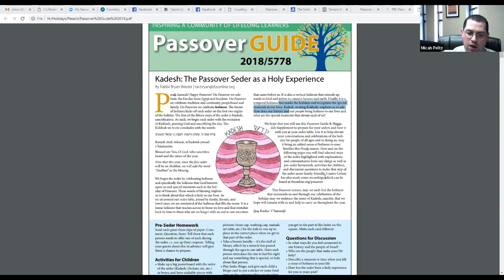Rabbi Bryan Wexler - Zoom into Pesah!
Zoom into Passover!
Prepare for your Passover Seder with these four interactive Zoom Video Conference Sessions with our clergy. All you need is a computer or phone to participate. Hope to 'see' you soon!

Rabbi Peltz, Tuesday, April 2 at 4 pm
Maggid: Telling the Story

Rabbi Lindemann, Wednesday, April 3 at 10 am
Karpas

Rabbi Wexler, Thursday, April 4 at 11 am
Kadesh

Cantor Cohen, Friday, April 5 at 12:30 pm
Seder Tunes 101